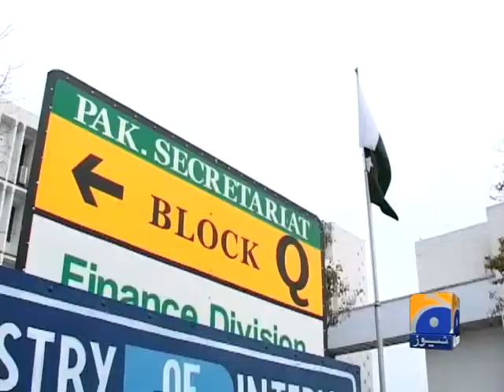Ishaq Dar - Media Meeting - Embassy of Pakistan, Washington DC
Federal Finance Minister Ishaq Dar addressed a press conference at Pakistan Embassy in Washington on Sunday at the end of his weeklong visit to the US.